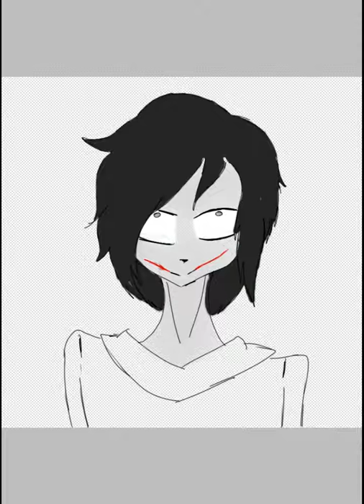Jeff the Killer speedpaint